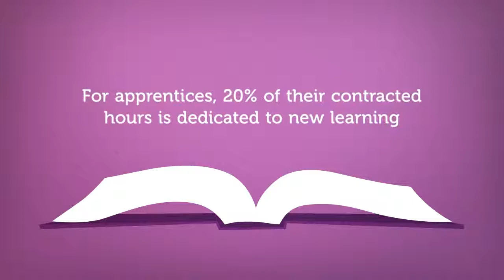Development Evidence Log (DEL) - Higher and Degree Apprenticeships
A quick video to explain the DEL, why it is important for Higher and Degree Apprenticeship programmes at De Montfort University (DMU), and how it works.